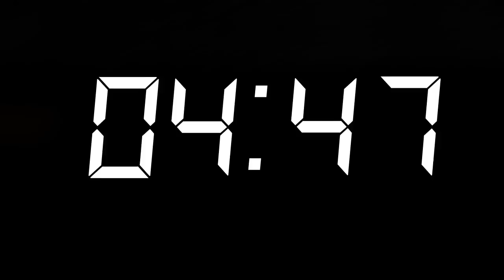Count Down from 5 minutes - Digital Clock (New Year)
I made this counting down clock on request and I figured why not put it on youtube, that way everybody can use it. The last 10 seconds of the countdown are a bit more 'spectaculair', sooooo I hope you enjoy and peace out!